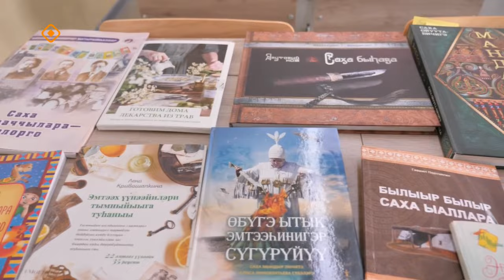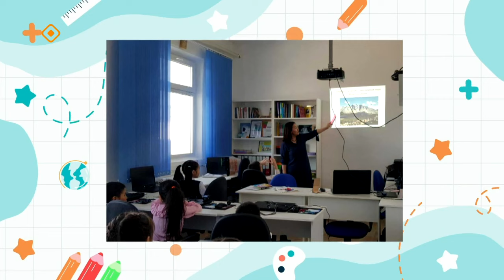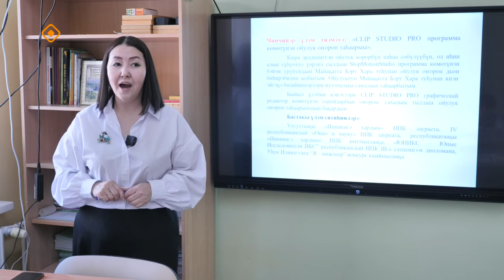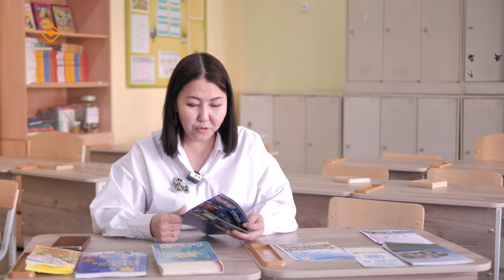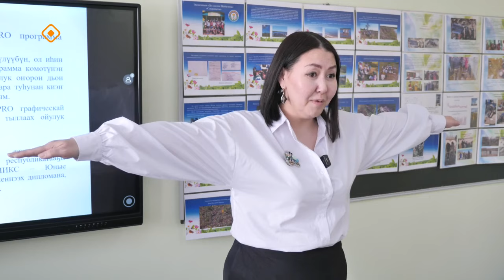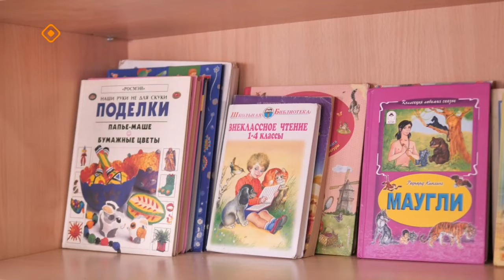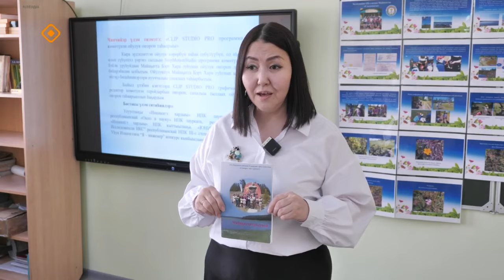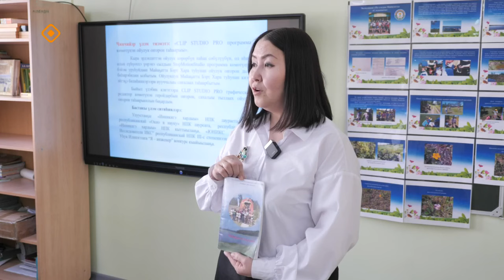«Сайдыс»: Уһуйааччы Марианна Петрова (15.05.24)